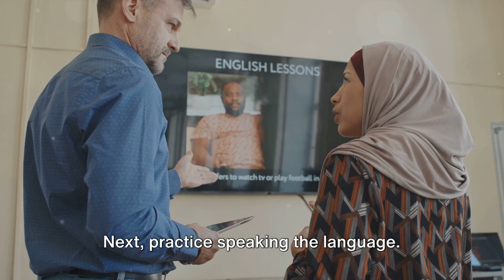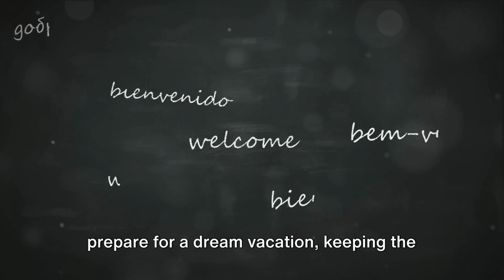Mastering a New Language : Top Tips and Tricks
Embark on an exciting journey of linguistic discovery with FamilyTube Vibes! In this video, we're delving into the world of language learning and sharing actionable tips and strategies to help you master a new language.

Whether you're interested in picking up phrases for travel, enhancing your career prospects, or simply expanding your cultural horizons, this video has something for everyone. From setting realistic goals and finding the right resources to practicing pronunciation and immersing yourself in the language, we'll guide you through every step of the process.

Join us as we explore the joys and challenges of language learning, and discover how to unlock your full linguistic potential. Don't let fear hold you back – with dedication, consistency, and a positive mindset, you can achieve fluency in any language!